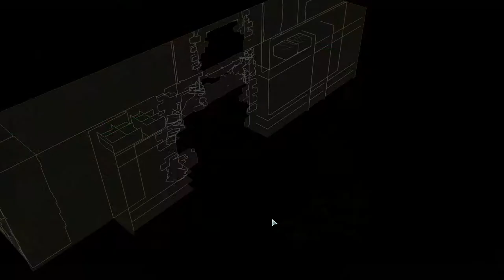Andres Plays XCOM 2 [Part 6-16]: Low Profile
To avoid being blacklisted by the ADVENT, we send some of our less experienced soldiers out to cause a mess of one of their relays and to give the Assassin some reaction fire!